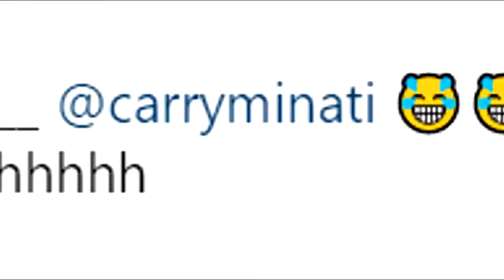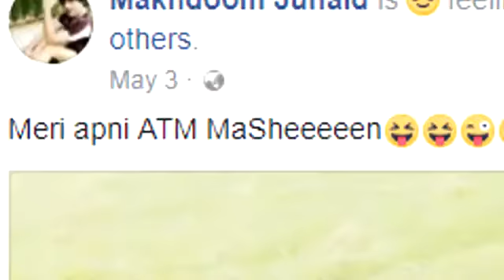Carry Minati Pakistani piknik and misting with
This video local test channel